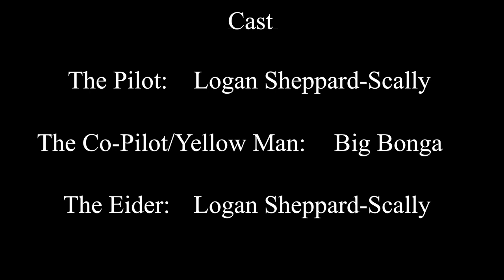TRoR: Flight Delayed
Ducks are a damned menace.

Animated with Adobe Animate, voice acting & score recorded & edited on GarageBand (the iOS version), & sound design done on iMovie (also the iOS version). Credits at the end of the video.